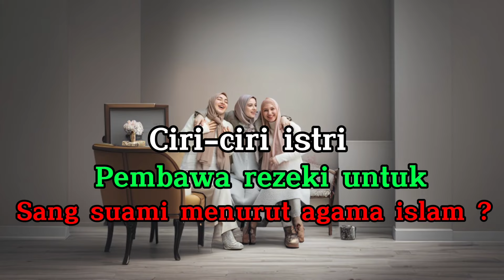Coba dengarkan❓inilah ciri-ciri istri pembawa rezeki bagi sang suami menurut agama islam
Inilah beberapa ciri-ciri istri pembawa rezeki menurut pandangan agama islam semoga vidio ini bisa bermanfaat bagi kalian semua aamin